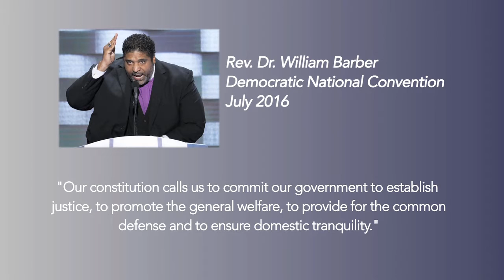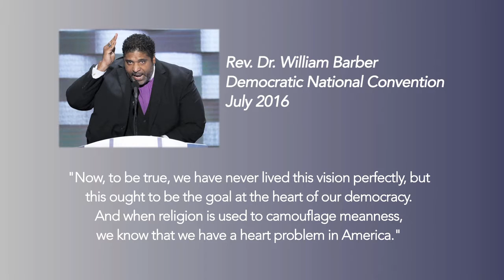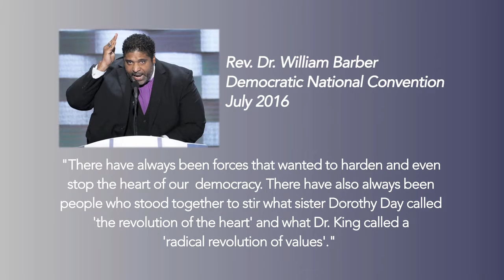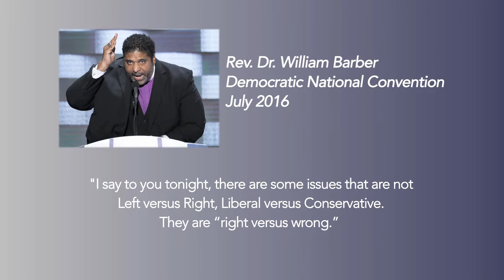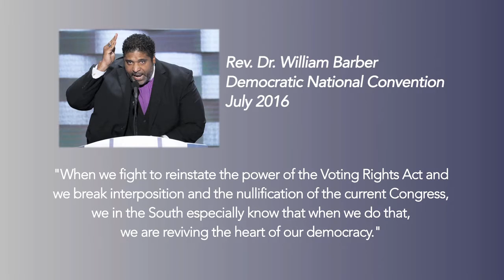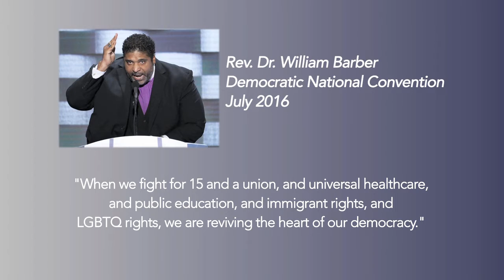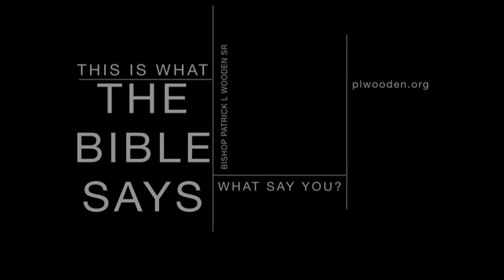What Say You? Ep Rev William Barber at the DNC Pt 3 of 4